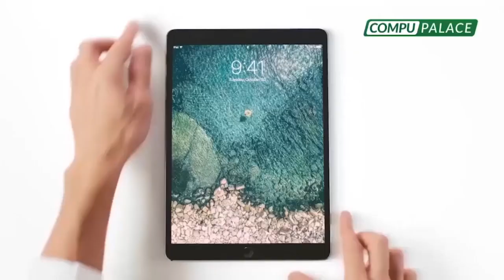¿Cobre sí, agua no? | Butters: Si tan minero eres Vizcarra, por qué no se lo dices a chamán Zeballos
“¿Cobre sí, agua no?” | Zeballos: “No imponemos”

🔴PhillipButters: “Si tan minero eres Vizcarra, por qué no se lo dices al chamán Zeballos”